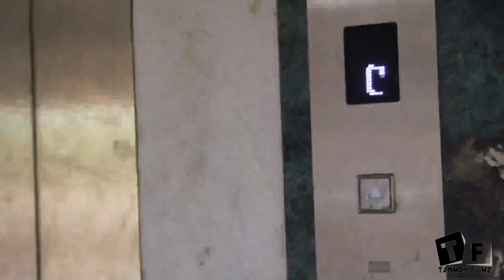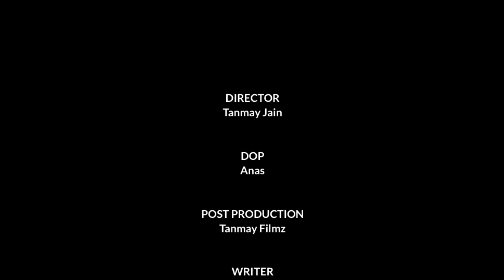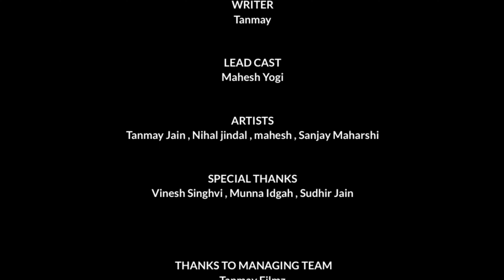AAKHRI CHAI | A Short Film | A Horror Version | Tanmay Filmz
:            CREDITS :

DIRECTOR - TANMAY JAIN

DOP - ANAS

WRITER- TANMAY

LEAD CAST - MAHESH YOGI , TANMAY JAIN

POST PRODUCTION - TANMAY FILMZ

ARTISTS - NIHAL JINDAL , MUNNA

SPECIAL THANKS - VINESH SINGHVI , SUDHIR JAIN AND ENTIRE MANAGING CREW…

Track name - Quiet time
Track by - David Fesliyan - Topic